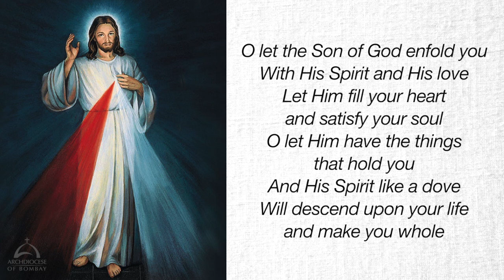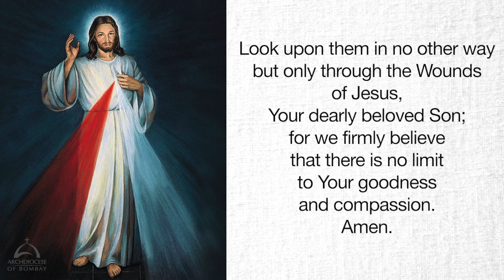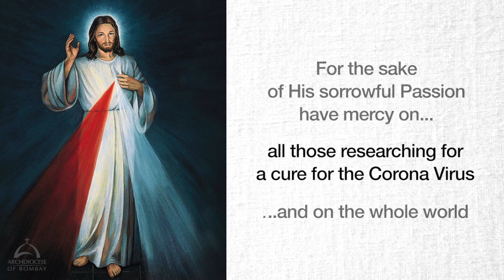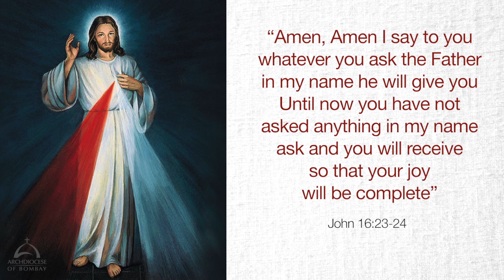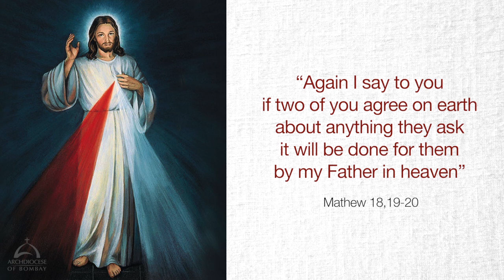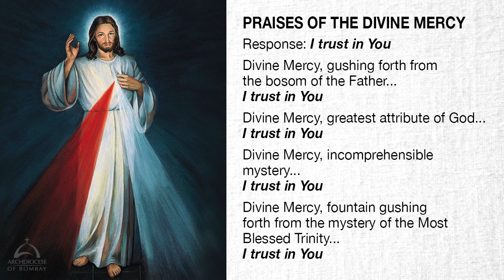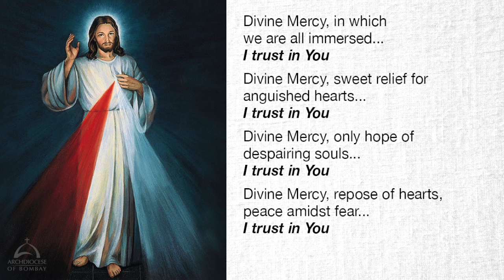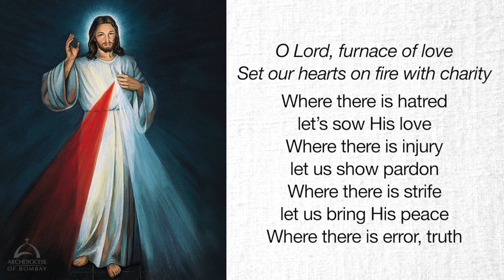Divine Mercy Novena - Day 8 | Archdiocese of Bombay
Day 8 of the Divine Mercy Novena